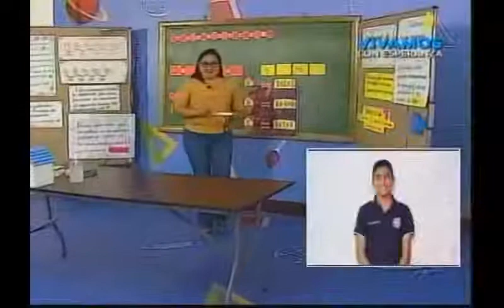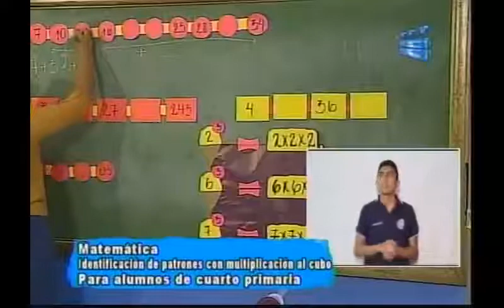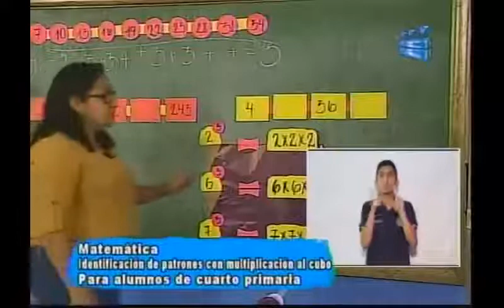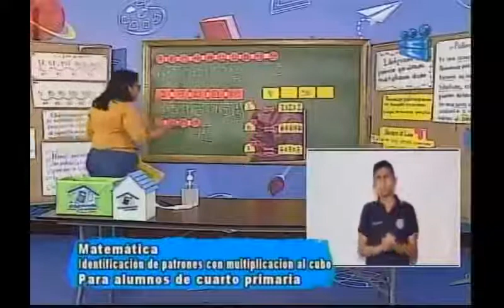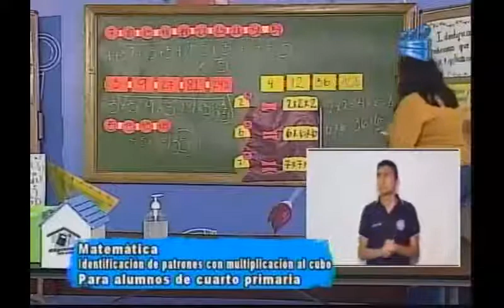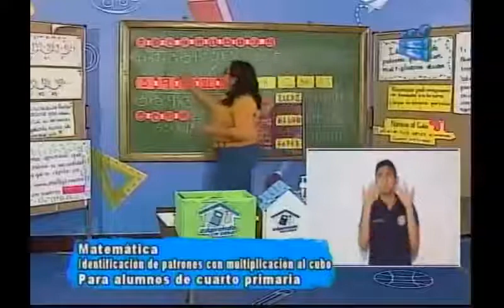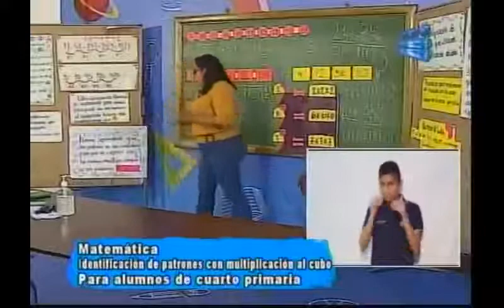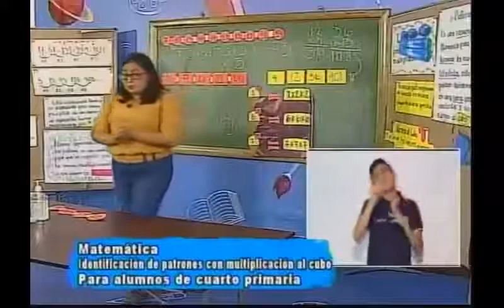280920 CANAL 13 APRENDO EN CASA 4TO PRIMARIA MATEMÁTICA